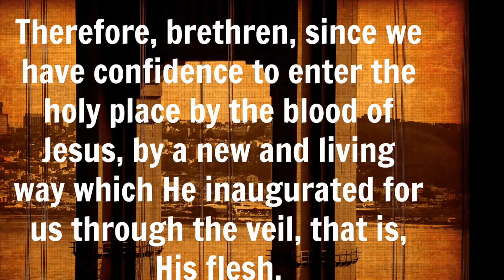Boldness to Enter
Marc Brisebois shares a simple message asking what is the true source of your confidence.

WM 206